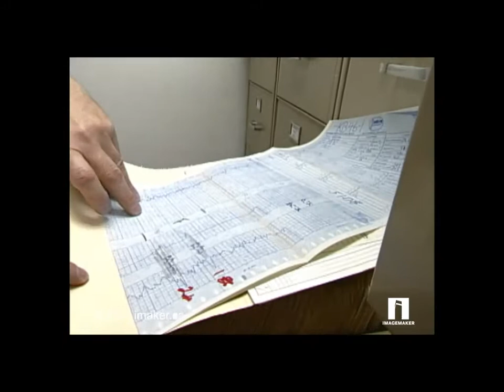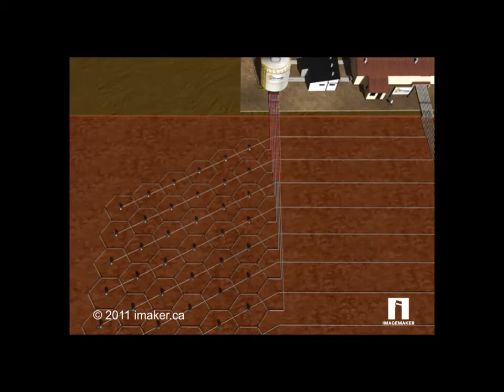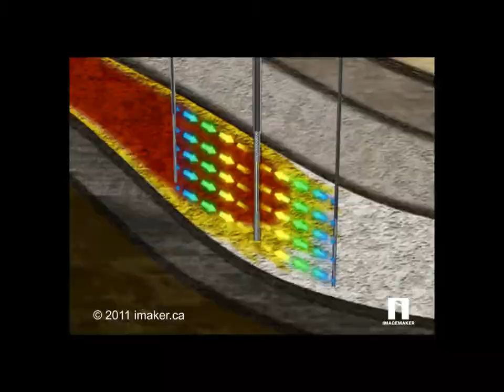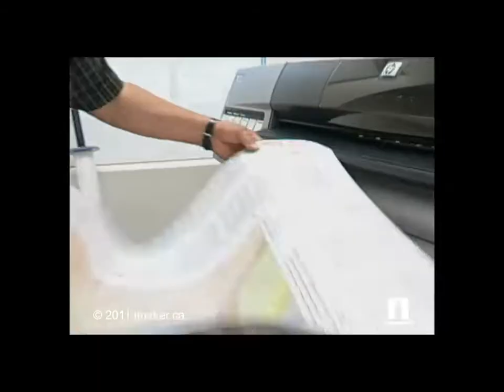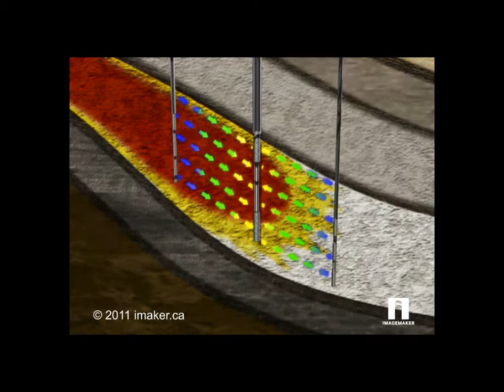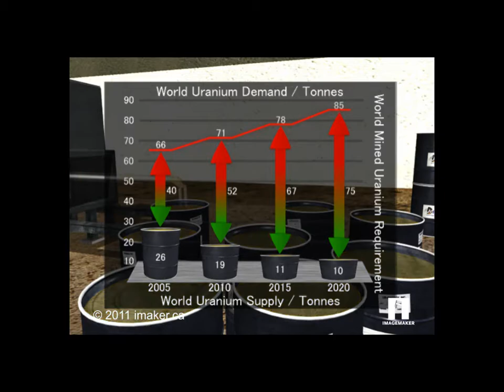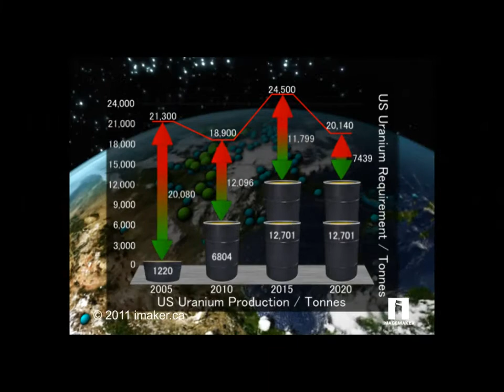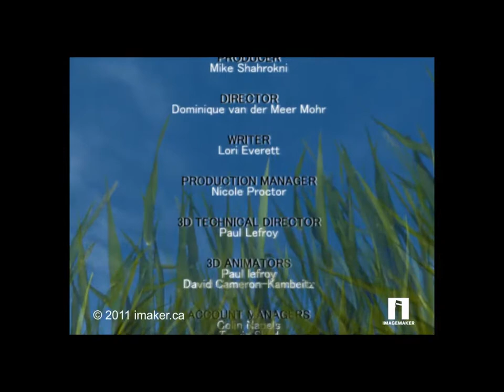UR Energy Inc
Ur-Energy is a dynamic junior mining company focusing on exploration and development of uranium properties in the United States and in Canada. Ur-Energy was incorporated in 2004 and trades on the Toronto Stock Exchange under the symbol URE and on the NYSE: Amex under the symbol URG.
ImageMaker is a niche market advertising firm 3D-Animation, Video Production, Multi- media and Graphic Design located in downtown Vancouver catering to the needs of the engineering, resource and development sectors.
We understand the technical and financial sides of today's energy and mining industries -- and offer a full range of Communication tools to help your company achieve its goals.
Communicate visually -- With power and impact!Complex Technical 3D AnimationsTechnical 3d animation technical 3d naimtions Animation AnimationsTechnical 3d animation for Energy
Technical 3d animation for Nuclear Technical 3d animation for Uranium Technical 3d animation for Oil Technical 3d animation for GasTechnical 3d animation for Coal
Technical 3d animation for Mining Technical 3d animation for Gold Technical 3d animation for Silver Technical 3d animation for BaseMetals Technical 3d animation for GemCom
Technical 3d animation for Surpac Technical 3d animation for AutoCAD Technical 3d animation for Mapping Technical 3d animation for Tv Commercials Technical 3d animation for Multi Media Presentations
Voice Over Music Technical 3d animation for Online Distrbutions Technical 3d animation for Youtube Technical 3d animation for XchangeTube Technical 3d animation for Online Advertising
Technical 3d animation for Doucmetaries Technical 3d animation for Blast Furnacise Technical 3d animation for Fugro Technical 3d animation for IceBreakers Technical 3d animation for Aker Cavener
Technical 3d animation for Nuclear Reactors Technical 3d animation for SAGD Technologies Technical 3d animation for Carbon Capture Technical 3d animation for Insitu Leach Prosses
Technical 3d animation for Unground mining Technical 3d animation for OreBody Animations Technical 3d animation for Oil & Gas Technical 3d animation for Oil & Gas Services